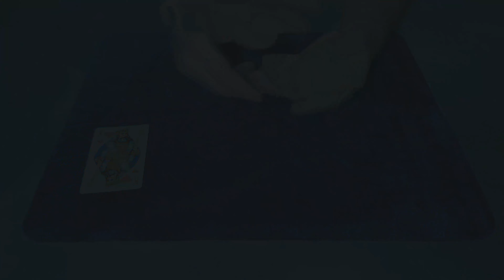Простой Фокус с Колодой из 36 карт // Обучение Фокусу с Картами Для Начинающих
Фокус с картами 36 карт на нахождение карты зрителя. Простой фокус с картами для новичков без ловкости рук!